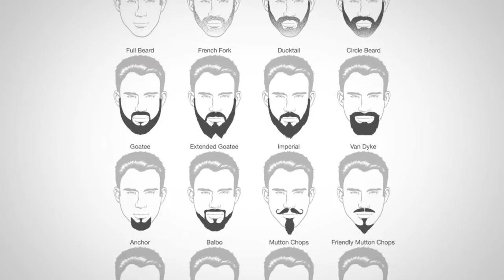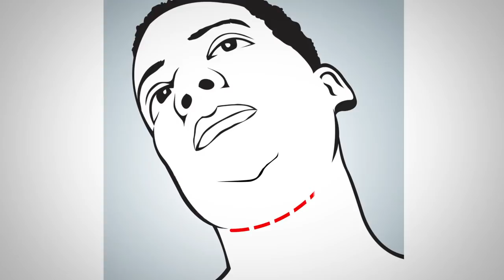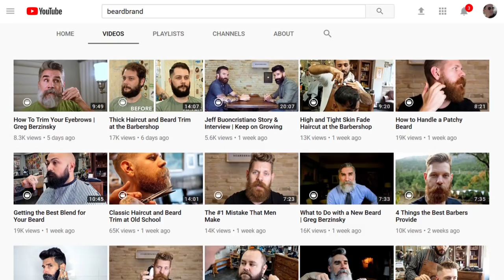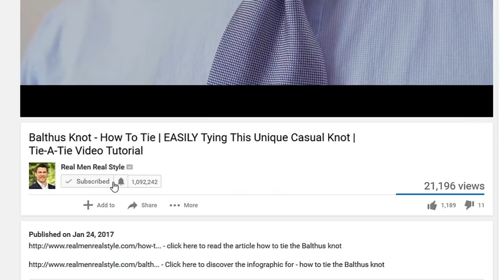Grow A Great Beard | 3 Men's Grooming Tips With Beardbrand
- Click here to check out our friend Eric Bandholz from Beard Brand.

Are you ready to up your style? Click here for the BEST style course on the planet!

Video Summary:

0:42 - Tip #1 - Give It Time
2:48 - Tip #2 - Groom It
4:58 - Tip #3 - Grow What You've Got